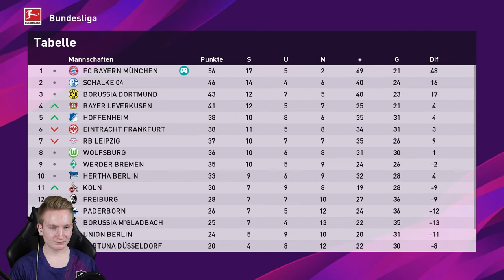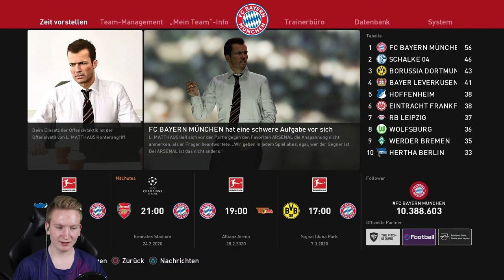WAS GEHT JETZT AB??😲🔥&POKAL🏆|| PES 2020 Bundesliga || FC Bayern München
► WAS GEHT JETZT AB?? & POKAL

► Als der Trainer lief es die letzten Spiele schon gut, doch was passierte hier und heute. Ein unglaublicher Sieg gegen die SGE im DFB Pokal, fast zweistellig haben wir ihnen eingeschenkt. Wir waren am Himmel, was im zweiten Spiel leider schon wieder gerissen ist, aber nichts desto trotz war das der höchste Sieg von mir auf YouTube!